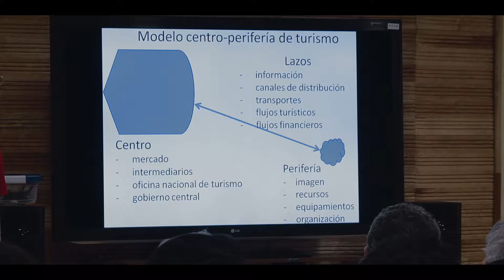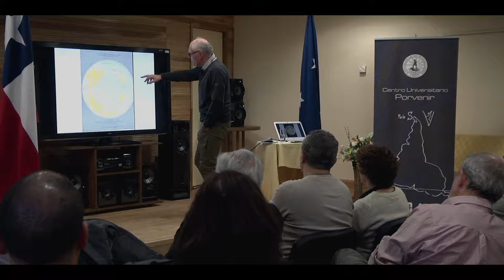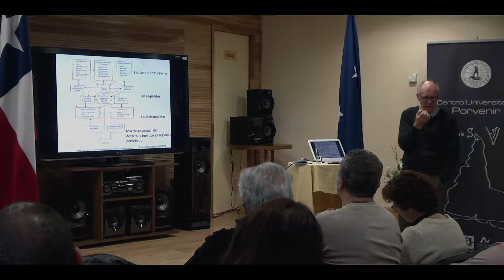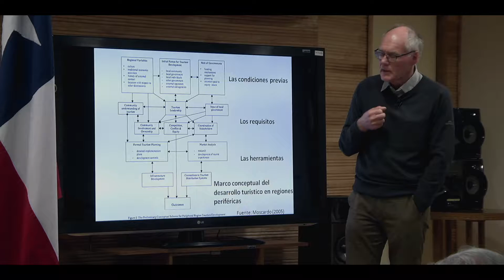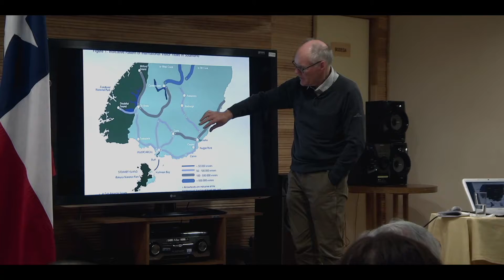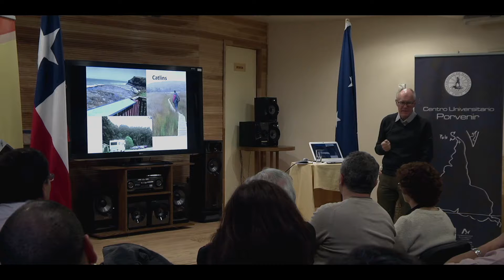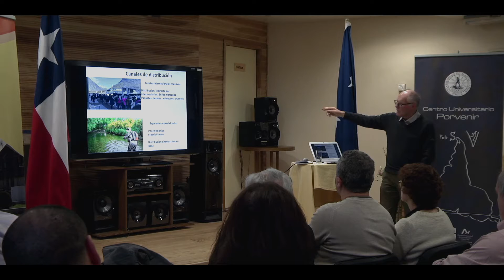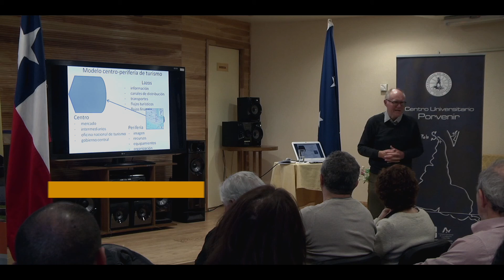Dr. Douglas Pearce: "Desafíos y oportunidades; desarrollo de turismo en territorios periféricos"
Grabado por UMAGTV el pasado 20-21 Abril 2019, se desarrolló en la ciudad de Porvenir, el IV COLOQUIO DE TURISMO INTERNACIONAL CHILENO-ARGENTINO

Mediante éste Cuarto Coloquio, se procuró analizar, reflexionar y compartir experiencias e investigaciones en torno al desarrollo del Turismo Científico en la Isla de Tierra del Fuego.

El propósito central es fortalecer la relación de la comunidad con su propio territorio y su historia. En esta instancia del Turismo Científico se cruzarán miradas de la Ciencia, la Naturaleza y el Patrimonio, algunas provenientes de la vertiente teórica, académica e investigativa (tanto de Chile como del Exterior) y otras de un ámbito más práctico desde la Oferta del Turismo actual público-privado.

Se trata, en definitiva, de ahondar en el conocimiento y la apropiación de la isla más grande del continente latinoamericano, con miras a pensar en Tierra del Fuego como un Destino Binacional de Turismo Científico, de Naturaleza y Patrimonial.

1. Conferencia Inaugural Dr. Douglas Pearce, University of Wellington, Nuevo Zelanda “Desafíos y oportunidades en el desarrollo de turismo en las regiones e islas periféricas”.

2. Profesor José Luis Hormaechea. Jefe de la Estación Astronómica Río Grande (EARG), dependiente de la Facultad de Ciencias Astronómicas y Geofísicas de la Universidad Nacional de La Plata y del Centro Austral de Investigaciones Científicas del CONICET, Argentina, “Singularidades de los cielos fueguinos y astro-turismo”.

3. Dr. Marcelo Solari, Universidad Andrés Bello, Santiago, Chile, “La importancia

4. del patrimonio Geológico de Patagonia: Descripción Preliminar de Laguna los Cisnes y sus Estromatolitos”.

5. Dra. Jimena Oría, Centro Austral de Investigaciones Científicas (CADIC), Ushuaia, Argentina, “Arqueología y Patrimonio en la Costa Atlántica y la Estepa Fueguina”.

6. Dr. Juan Carlos Aravena, Director Centro de Investigación Gaia Antártica (CIGA), Universidad de Magallanes, Chile, “Historia glaciar de Tierra del Fuego”.

7. Dra. María José Pastor, Universidad de Alicante, España, “Turismo y sostenibilidad desde la Antropología”.

8. Patricio Mora Fundación Proyecta Memoria, Santiago Chile. “Turismo Patrimonial, caso: Primera Estancia en Tierra del Fuego, administrada por Ernesto Hobbs” (“Proyecto financiado por el Fondo Nacional de Desarrollo Cultural y las Artes, Convocatoria 2019 del Ministerio”).

9. Dr. Martín Vázquez, Universidad Nacional de Tierra del Fuego, Antártida e Islas del Atlántico Sur (UNTDF), Ushuaia, Argentina, “Patrimonio y Turismo en Península Mitre en Tierra del Fuego”.

10. Federico Stager, Corporación Laguna de Los Cisnes, Porvenir, Chile, “Analizando La proyección del Parque de los Estromatolitos en Porvenir, en comparación con experiencias similares en otras partes del Mundo”.

11. Dr. Alfredo Prieto, Universidad de Magallanes, Chile. “La minería del Oro y su impacto en el Río Santa María, en Porvenir, Tierra del Fuego”.

12. Profesora Ethel Revello, Universidad Nacional de Tierra del Fuego, Antártida e Islas del Atlántico Sur (UNTDF), Ushuaia, Argentina, “Qué entendemos por inclusión y su relación con el Turismo”.

Realización-
Edición  DIEGO SANTANA –
Cámara MARIO SALDIVIA –
Producción PEDRO MORENO